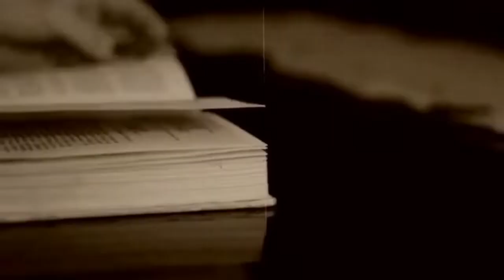Боднарчук Ю. і Сісвадзе В. "Листування Лесі Українки" | Конкурс «Змагаймось за нове життя!» 2022 рік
Номінація

Боднарчук Юлія і Сісвадзе Вікторія
Листування Лесі Українки з матір'ю

Підготувала - Середня Світлана Володимирівна , Дубовецька філія НВК "Лозівська ЗОШ І-ІІІст. -ДНЗ",вчитель української мови, літератури, зарубіжної літератури, друга категорія.

Заклад - Дубовецька філія НВК "Лозівська ЗОШ І-ІІІ ст-ДНЗ"

* Родини Бурбак.